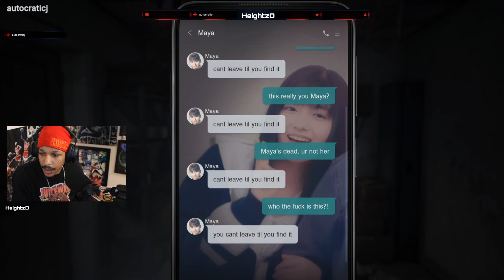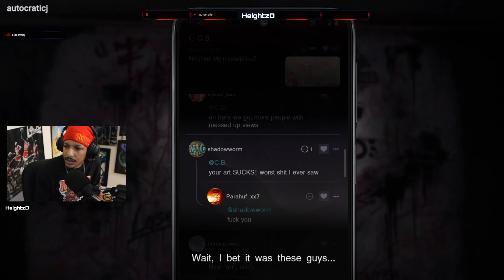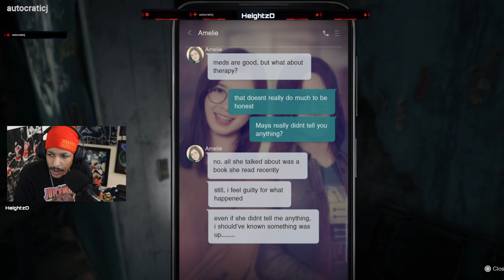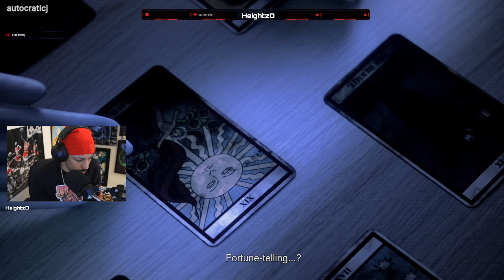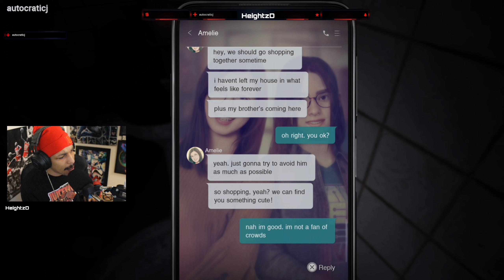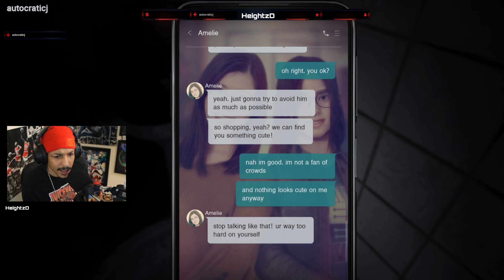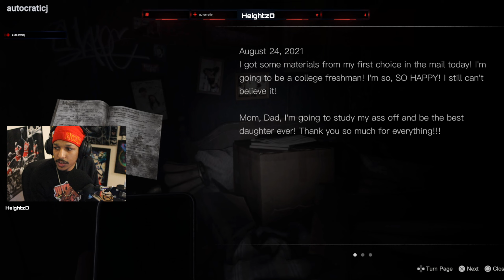Silent Hill: A Short Message Full Game Part 3